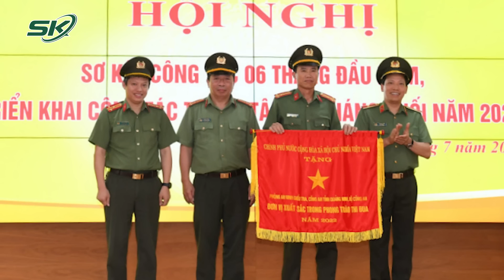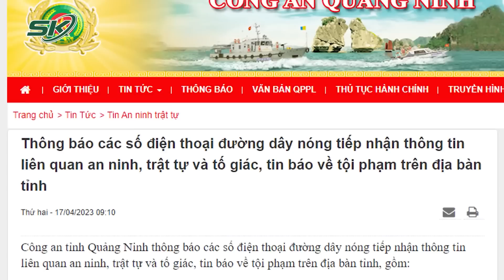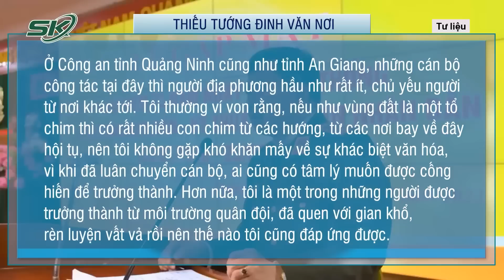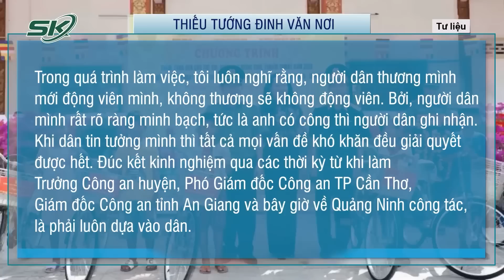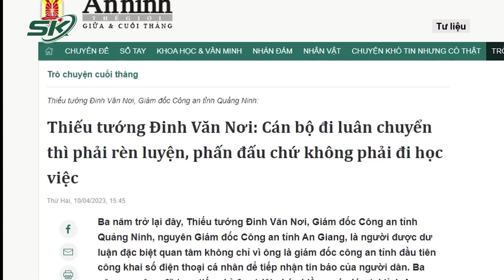Hành Trình Đáng Tự Hào Nhận Huân Chương Chiến Công Hạng Nhất Của Thiếu Tướng Đinh Văn Nơi | SKĐS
SKĐS | Vừa qua để ghi nhận những chiến công của Thiếu tướng Đinh Văn Nơi trong hành trình đấu tranh với tội phạm, thừa ủy quyền của lãnh đạo Đảng, Nhà nước, Thứ trưởng Lê Văn Tuyến đã trao Huân chương Chiến công hạng Nhất tặng Thiếu tướng Đinh Văn Nơi - Giám đốc Công an tỉnh Quảng Ninh.

Mời quý vị và các bạn xem thêm: Tình Tiết Mới Vụ Con Trai GĐ Sở Tông Thai Phụ Tử Vong: Thiếu Niên Tự Ý Lấy Xe Mô Tô Để Đi